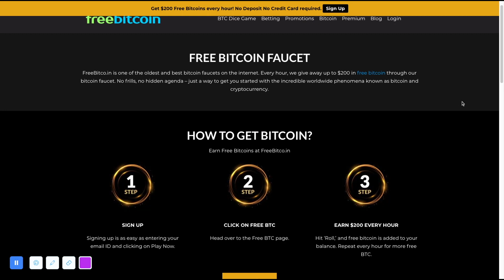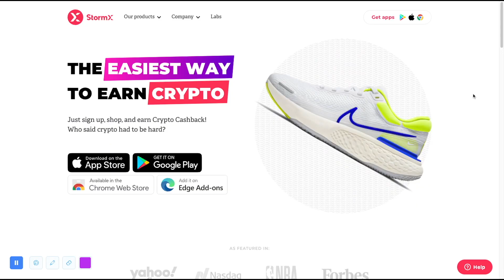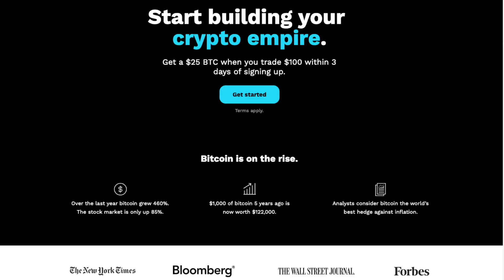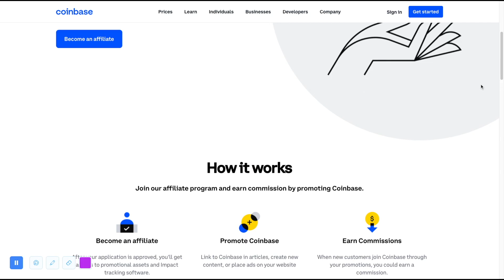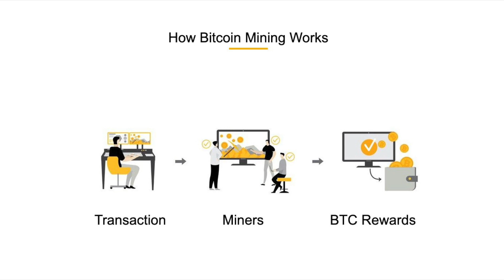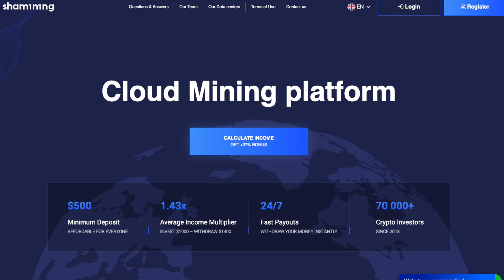How to Earn Free Bitcoin - 5 Simple Methods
If you want to add some Bitcoin to your wallet and are looking for a free method, then look no further.

In this video Walter P Henry, shares 5 easy ways you can collect more Bitcoin, for free!

It's no secret that Bitcoin is the greatest appreciating asset of all time, and now is your chance to cash in, even if you have no money!

}}} Blockfi.com - - Earn $10 in Bitcoin ( BTC ) Reward - Must fund account with $100 Minimum

}}} Celsius Network  - - Earn $50 in Bitcoin ( BTC ) Reward - Must fund account with $400 Minimum